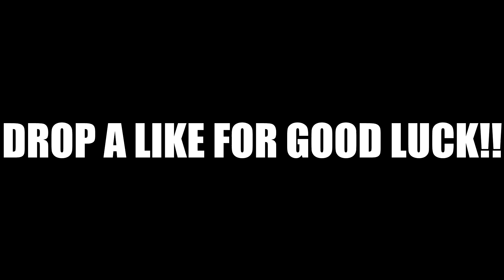DEFAULT CLASS NUKED OUT.. (COD BO4)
Stick around for more amazing Call of Duty content including:
100+ Kills and High Scoring Gameplays
Live Nuclears and High Killstreaks
Tips and Tricks including how to improve at Call of Duty and raise your K/D and stats!